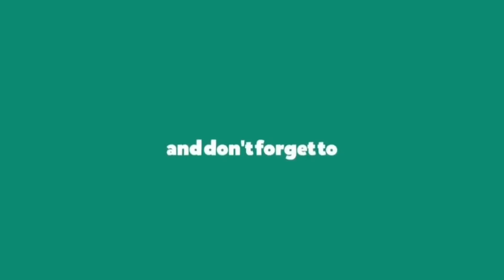Ken Kaneki Tokyo Ghoul in Sketching || Anime Drawing Time Lapse || Easy Anime Drawing Step-by-Step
Ken Kaneki Tokyo Ghoul in Sketching || Anime Drawing Time Lapse || Easy Anime Drawing Step-by-Step || HOW TO DRAW KEN KANEKI

🎵 - Tokyo Ghoul - Unravel Remix (No Copyrights 100% Free) [NCFS UPDATE]
🎵  - Tokyo Ghoul Opening [NO COPYRIGHT]
🎵  - Unravel_Crying For Rain OP Mix Full Theme(No Copyrights)Tokyo Ghoul_Domestic GirL
🎵 - Unravel_Gurenge - Tokyo Ghoul_Demon Slayer Opening Remix (No Copyrights)